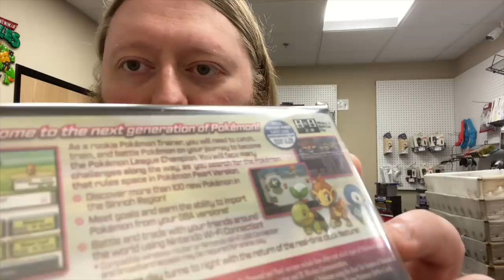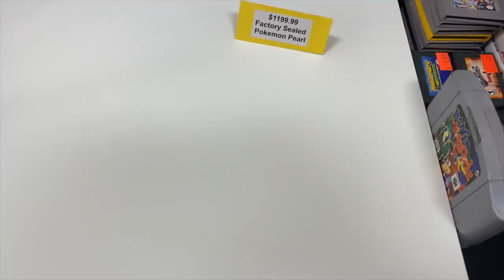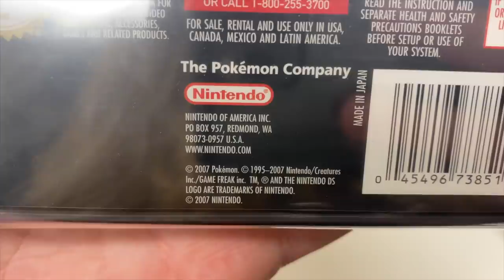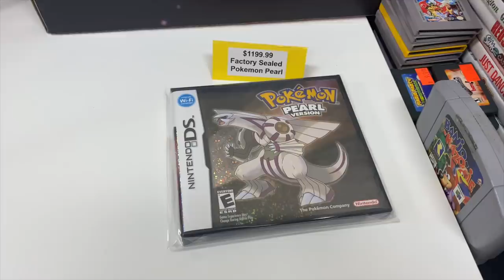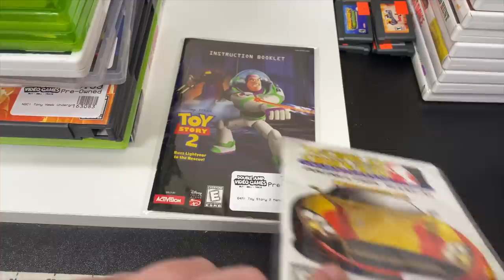One of the MOST EXPENSIVE Items Ever Traded Into the Store! | SicCooper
►Our Amazon Store